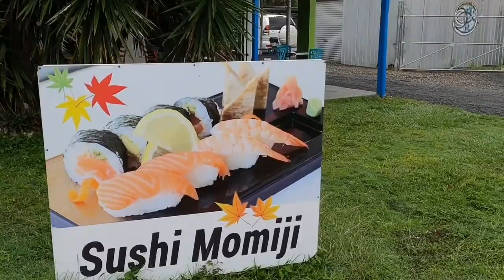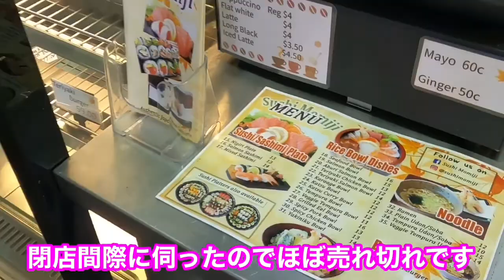【ケアンズグルメ】コスパNO.1との噂の海鮮丼！「Sushi Momiji」 第106ページ CAIRNS CHANNEL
今回はケアンズ市内から車で15分くらいの場所にある日本食レストラン「Sushi Momiji」をご紹介いたします。

今年の3月23日にキュランダ村から移転されたお店です。

キュランダ村のマーケットの中にあった時から好評だった「海鮮丼」を目当てに向かいました。

閉店ギリギリに行ったので巻き寿司やホットフードはほぼ売り切れ（さすが！）でした。

丼もののメニューも豊富で注文後に作ってくれるので、若干待ちますがそれも美味しいものを食べるための待ち時間！

期待以上のボリュームに絶対満足してもらえると思います。

市内からはスペンス通りをまっすぐ進んでオーミュラー通りを左に曲がると次の交差点にお店が見えてきます。

「Sushi Momiji」
場所：111 Aumuller St. Cairns 4870
営業時間：(月ー金曜日）8:00-15:00
　　　　　土、日曜日はお休み

まだ雑誌を片手に海外旅行してませんか？